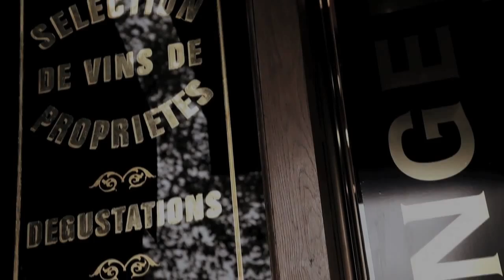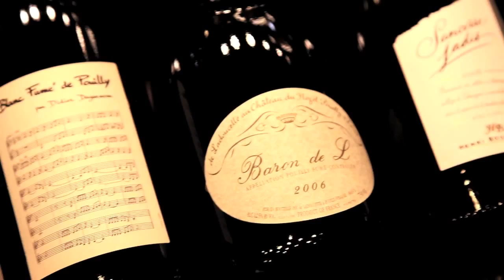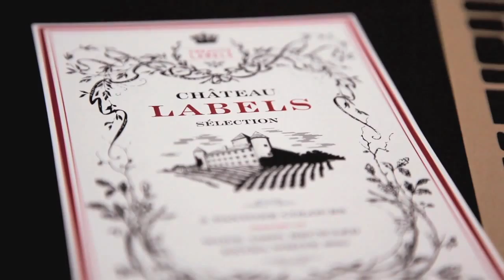Arjowiggins Creative Labels - The art of standing out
As the first point of contact with the consumer, the label immediatlyreflects the product's position, its context and its values. A lot ofthought must therefore be given to the choice of paper.